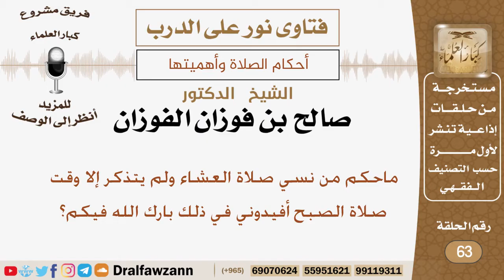ماحكم من نسي صلاة العشاء ولم يتذكر إلا وقت صلاة الصبح؟ الشيخ صالح بن فوزان الفوزان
نص السؤال:
ماحكم من نسي صلاة العشاء ولم يتذكر إلا وقت صلاة الصبح أفيدوني في ذلك بارك الله فيكم؟

السيرة الذاتية :
للاشتراك في قناة الشيخ صالح الفوزان

رئيس الفريق
لمشروع كبار العلماء